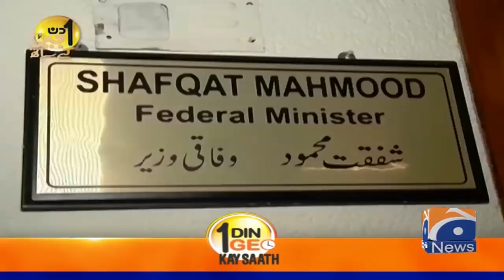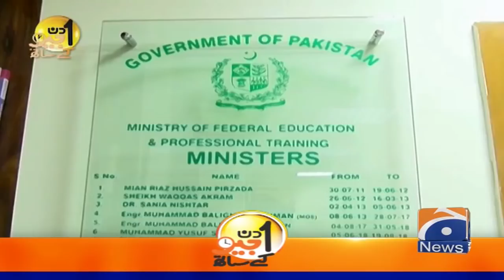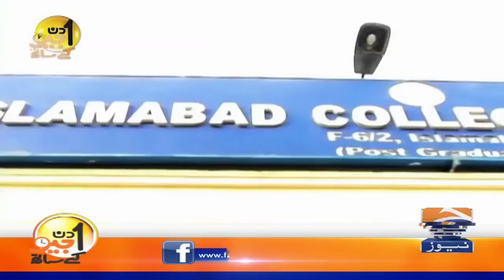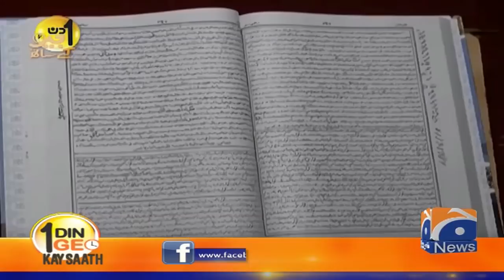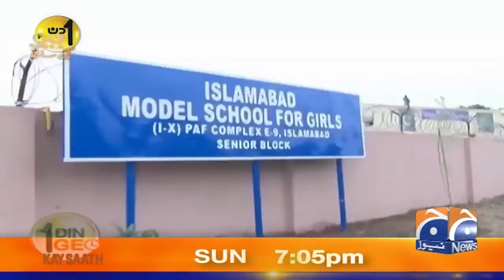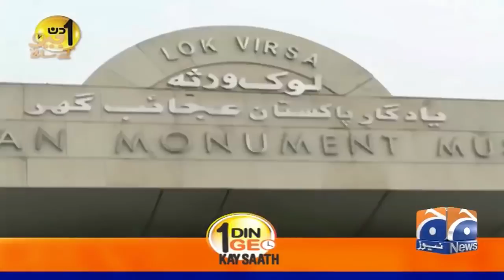Aik Din Geo Ke Sath | Shafqat Mahmood | 8th December 2019